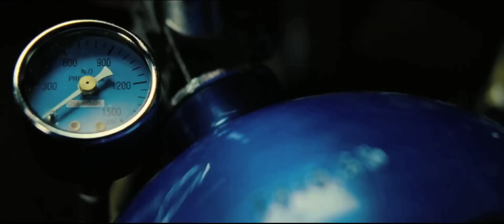映画『ワイルド・スピード ＳＫＹ ＭＩＳＳＩＯＮ』シリーズダイジェスト映像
あらゆる常識を覆す「ワイルド・スピード」シリーズ最新作!!
今度のミッションは、空へ。
『ワイルド・スピード ＳＫＹ ＭＩＳＳＩＯＮ』2015年4月17日（金）全国ロードショー!